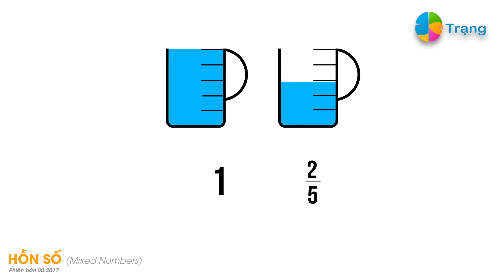TOÁN 6| HỖN SỐ| PHÂN SỐ bài học thú vị